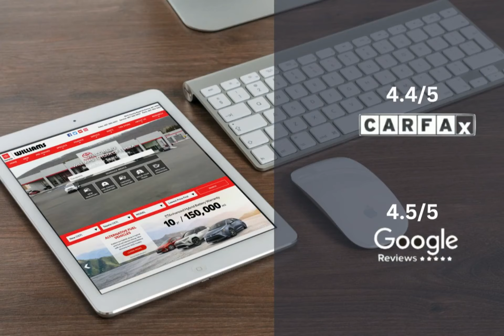2023 Toyota Tacoma WT2084X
2023 Toyota Tacoma WT2084X